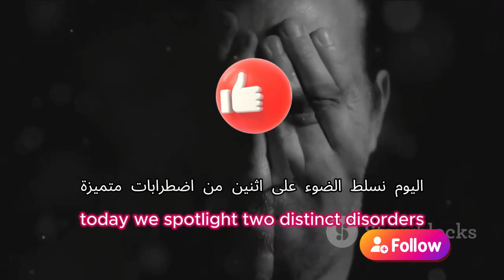Borderline Personality Disorder VS Paranoia, DSM5 Analysis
Paranoia involves pervasive mistrust and suspicion of others, while borderline personality disorder is characterized by unstable mood, self-image, and relationships. Both conditions can affect relationships, but paranoia focuses on unfounded suspicions, whereas BPD involves broader emotional instability. Treatment typically involves therapy tailored to address the specific symptoms of each disorder.